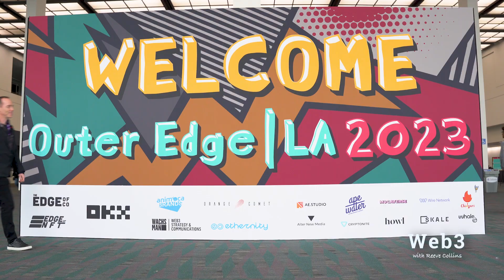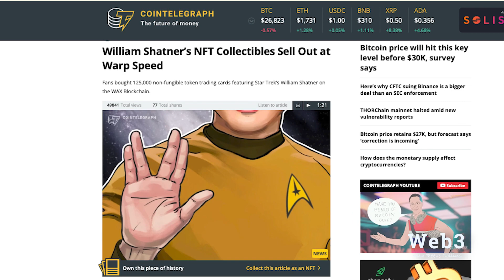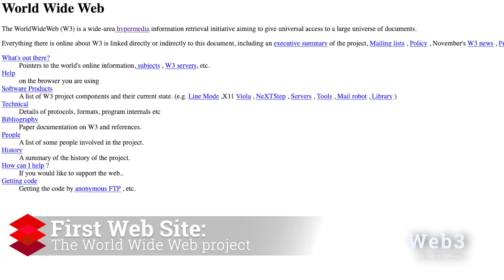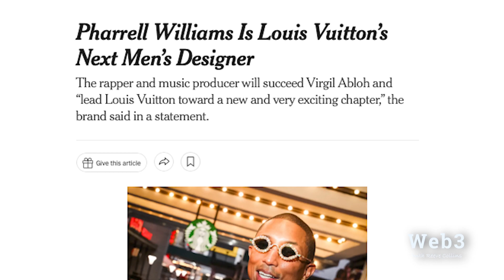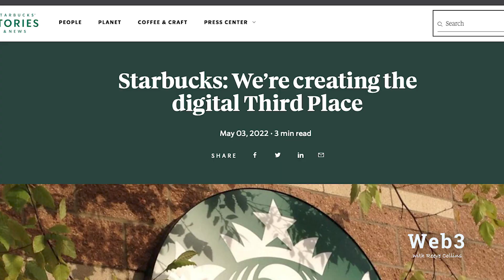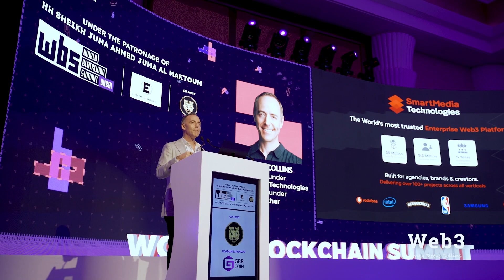Web3 with Reeve Collins, SmartMedia Technologies; New technology, new waters THE TRILLION OBJECT OPP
Web3 with Reeve Collins of SmartMedia Technologies

New technology, new waters - the Trillion Object Opportunity is here!

Outer Edge LA, Animoca Brands, Scott Page, LA Rams, Shaun Neff

Producers:
Reeve Collins
Crystal Fambrini

DP & Editor
Evan B. Stone

ABOUT REEVE:
Digital Pioneer Reeve Collins, Co Founder Smartmedia Technologies And Tether, Co Creator of the NFT

Digital pioneer Reeve Collins is co founder of Smartmedia Technologies, an enterprise Web3 platform, co founder and former CEO of Tether, the most used crypto currency in the world and where he invented the stable coin, and the Co Creator of the non-fungible token (NFT).
“Blockchain is the foundation of our future and Web3 will shift the way we engage and interact with each other and the world,” Collins stated.

Reeve Collins is a long-standing pioneer in both digital marketing and the Bitcoin / Blockchain space. Reeve co-founded BLOCKv, raising $22 million in an ICO to deliver the first ever platform for the creation of NFTs. Before the Blockchain, Collins founded several successful ventures including Avenue A where he was the first online media buyer at the first online ad agency which went public at the peak of the Internet bubble for $6.6 Billion dollars. Reeve is a sought after international speaker and broadcaster for his entrepreneurship expertise.

Stay Up to Date With Reeve On All Social Platforms